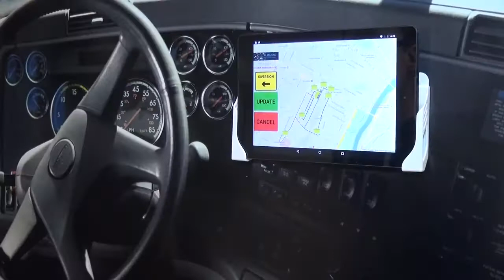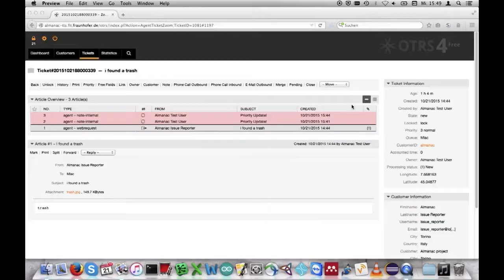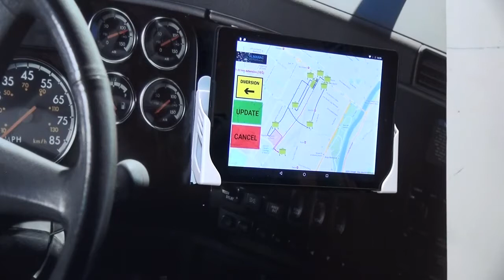ALMANAC Smart City Waste Management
Demonstration of Smart City Waste Management Prototype.
Featuring dynamic waste collection routes, smart waste bin, citizen involvement, and issue management.

Created by Ertugrul Cam.

ALMANAC FP7 - Reliable Smart Secure Internet of Things for Smart Cities.